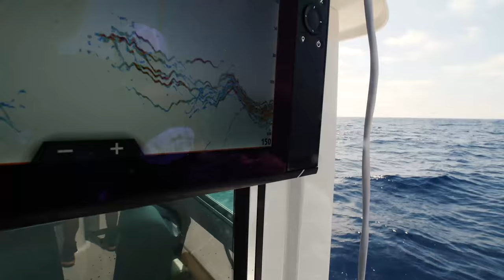Big Tuna Dreams Season 1 Episode 11 Fishing for Bluefin Tuna with Plastic and Real Flying Fish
Welcome to another episode of BigTunaDreams, an exciting new series we bring to you with Big Bluefin enthusiast and specialist, Captain Billy Keleman! This is a multi-part series that will explore a dedicated chase for Giant Tuna, a relatively new fishery off the California coast, Trophy/Giant Bluefin Tuna fishing with fish pushing 200-300+ pounds in class!

We come across big schools of foaming bluefin tuna here in southern California in the middle of a feeding frenzy and cast a Megabass Trigya Pencil at them in the hopes of connecting with the fish of a lifetime.  Challenging ourselves to catching a bluefin tuna over 200 pounds casting at them is the goal.

This episode begins where the last ended, with 2 100 pound class bluefin tuna on board.  With conditions changing and the wind dying down, we change tactics from trolling a plastic flying fish aka Yummy flier with the kite rig to floating a dead flying fish under a balloon in an attempt to fool one of these wary California Bluefin.

Gain insight into the mindset, techniques, struggles, and successes of each mission in search of Big Tuna Dreams!

Megabass Trigya Pencil Pink Iwashi -

Megabass Trigya Pencil Riots Purple -

Reel - Shimano Talica 20-

Power Pro 100lb Braid

Cameras used - GoPro Hero 6

Reel - Shimano Talica 50-

When you guys order product through these links it directly supports this channel.  Thank you guys for the support!